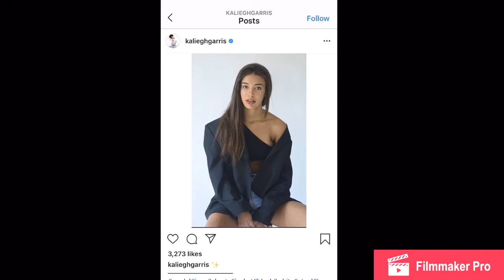Miss Teen USA is white and identifies as such! Kaliegh Garris.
She said what she said!